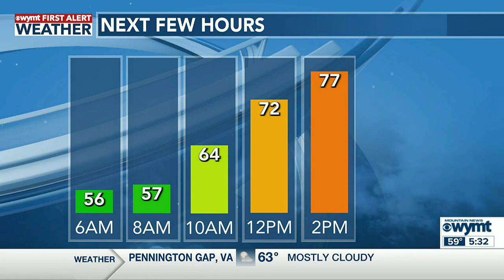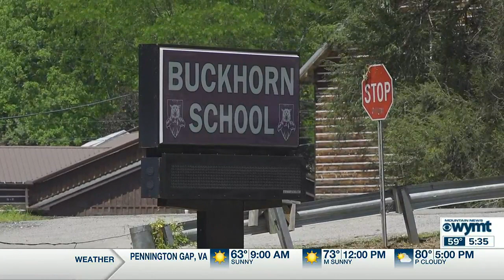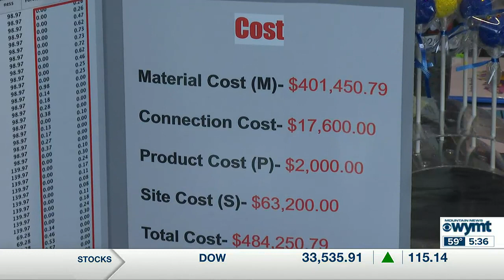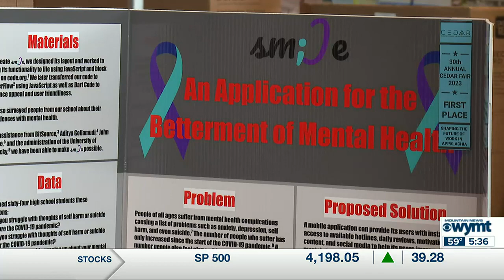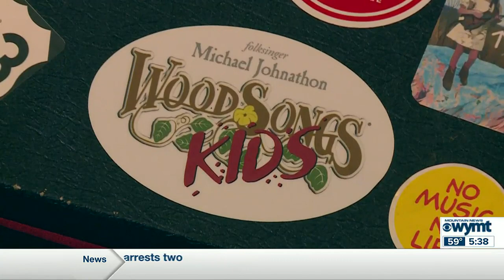Mountain News This Morning Top Stories at 530 May 19th, 2023